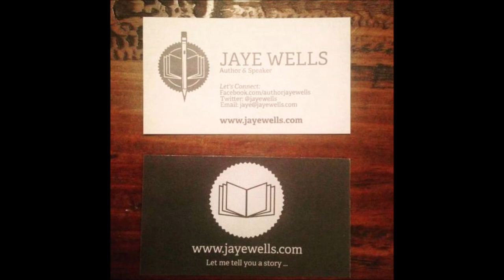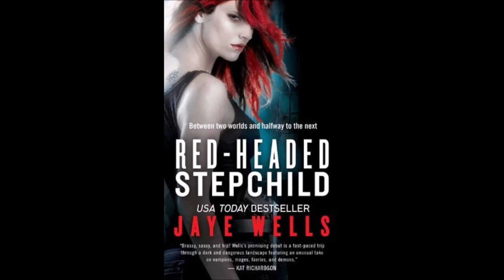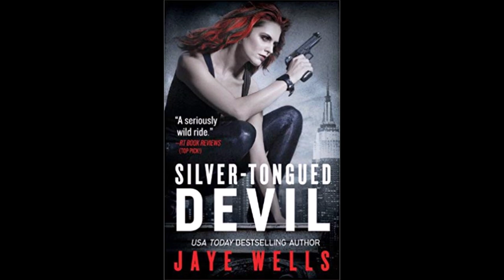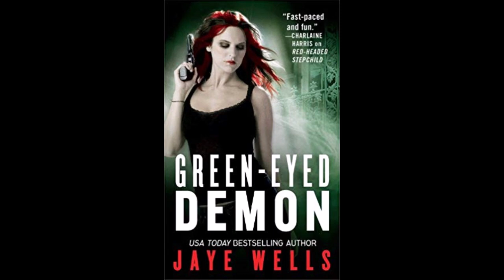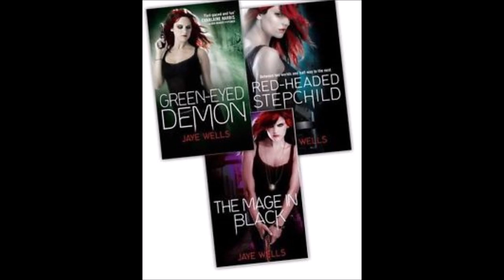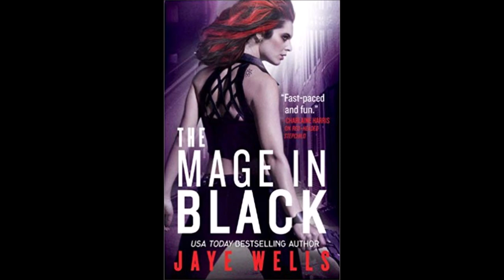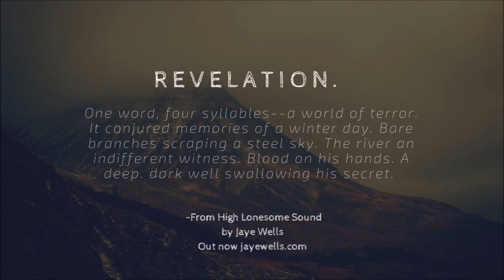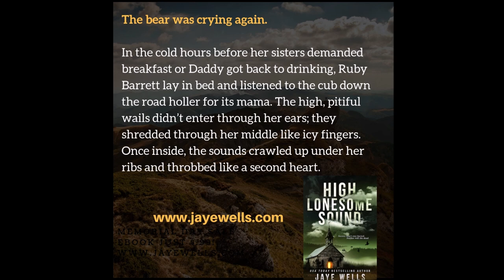Writers on Writing: Jaye Wells Audio Interview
I had the pleasure of talking with one of my favorite author's Jaye Wells (Prospero's War, Sabina Kane, High Lonesome Sound). We talk books, self publishing, audio books and much more!